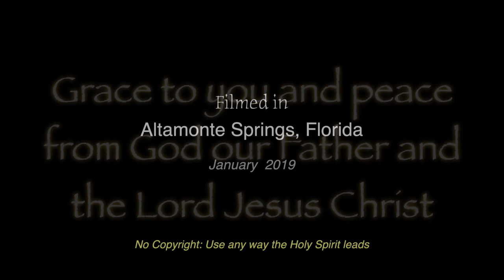A Heart for Revival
Part 2: Like the prodigal son, a path and a plan for getting back to a right relationship with our Father, through Jesus Christ. Recognition, remorse, repentance, revival, transformation, restoration and relocation. The Lord spoke through Jeremiah to say that He has a plan to give us a future.